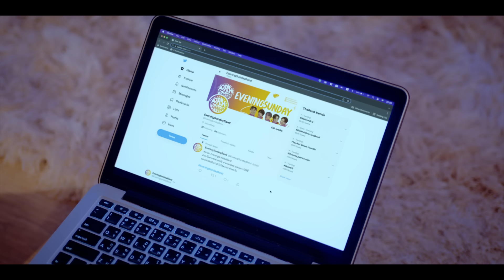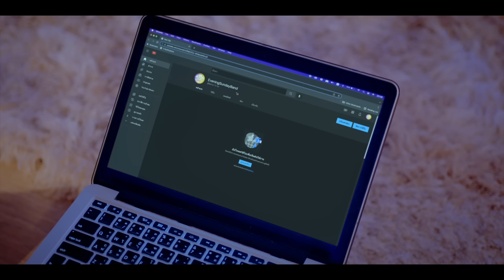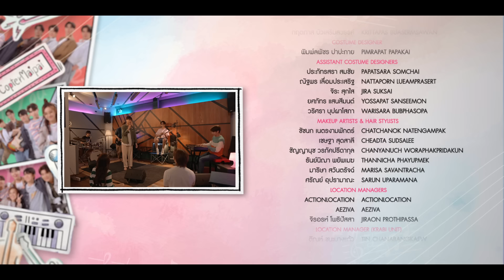วุ่นรักนักจิ้น Why You… Y Me? I EP.2 (3/3) [ENG SUB]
เรื่องย่อ วุ่นรักนักจิ้น Why You… Y Me? ตอนที่ 2 . น้ำว้ากับขนุน ไปงานเปิดตัวภาพยนตร์ที่คอปเตอร์เล่นเป็นนักแสดงนำ และมีไม้ไผ่มาร่วมงานด้วย แต่ทั้งคู่หาบัตรเข้างานไม่ได้ อยู่ดีๆ ก็เจอกับแก๊บที่มีบัตรรอบ VIP โรงเดียวกับไม้ไผ่ แก๊บยื่นข้อแลกเปลี่ยนว่าน้ำว้าจะต้องให้พี่โชกุนมาช่วยเทรนวง Evening Sunday เพื่อเข้าประกวดในงาน MOM น้ำว้ารีบตอบรับทันที หลังภาพยนตร์จบ ทั้งสามคนถูกนักข่าวสัมภาษณ์เกี่ยวกับภาพยนตร์ที่ดูไป น้ำว้าให้สัมภาษณ์พร้อมกับสตาร์ ทั้งคู่สัมภาษณ์กันไปทะเลาะกันไปและลามไปอวดกันเรื่องงาน MOM ที่ทั้งคู่ต่างมีวงดนตรีไปประกวดในงานด้วย สตาร์แอบแขวะว่าอย่างน้ำว้าคงจะหาได้แต่วงดนตรีห่วยๆ ไปประกวด แก๊บได้ยินก็ฉุนเลยตอบกลับไปว่าวงตัวเองไม่ได้ห่วย ทำให้นักข่าวหันมาสนใจแก๊บและถามไปเรื่อยๆ จนแก๊บหลุดปากบอกว่าตัวเองเป็น “แฟนบอยคอปเตอร์ไม้ไผ่” ทำให้น้ำว้าตื่นเต้นมาก .

Namwah and Kanoon went to a movie premiere where Copter played a lead character. Maipai was also here at the event. However, Namwah and Kanoon struggled to find entry tickets. They met Gap who held VIP tickets to the same theatre as Maipai. Gap broke a deal, asking Namwah to bring P’Shogun to help Evening Sunday compete in MOM. Namwah quickly accepted the deal. After the movie ends, all three were interviewed by reporters about the movie. Namwah gave an interview at the same time Star did. Both had an argument and the topic shifted to MOM where both have their own band competing in it. Star mocked how Namwah will never find a good band to compete with. Gap was displeased after hearing that, saying they are not incompetent. The reporters shifted their attention to Gap and asked him more questions. At one point, Gap spilled out saying he is a fanboy of Copter and Maipai. That extremely excited Namwah. . ติดตามเรื่องราวได้ใน วุ่นรักนักจิ้น วุ่นรักนักจิ้นWhyYouYMe ทุกวันพุธ เวลา 20:00 น. ทาง YouTube : MCHOICE TH .

ติดตามความเคลื่อนไหวต่างๆ ได้ที่ Facebook Instagram Mchoice_th Instagram Mchoice_artist Twitter